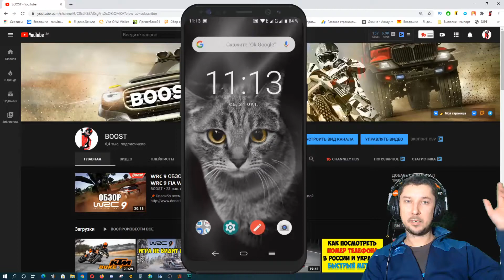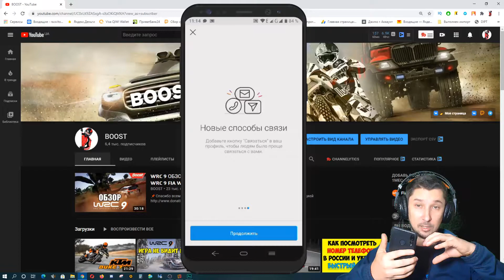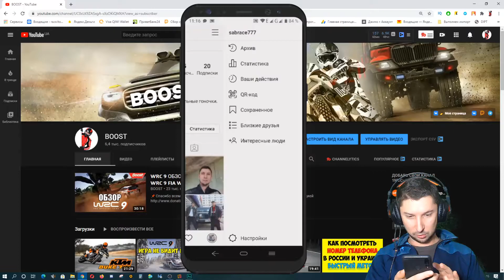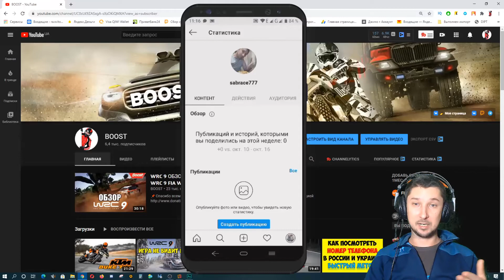Как включить профессиональный аккаунт в инстаграм 🔴 Бизнес аккаунт\профиль в инстаграм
📌Спасибо всем кто поставил ❤️ под видео